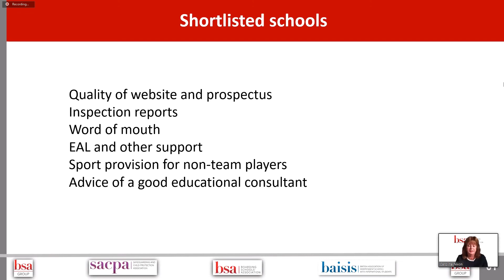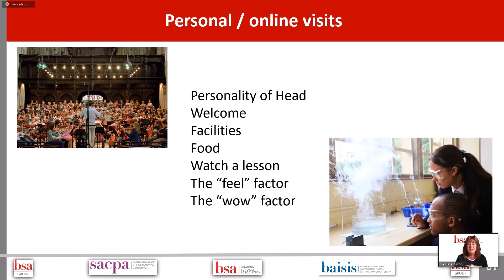【i-Learner OES英國升學必看錦囊 EP 25】如何了解心儀的英國學校的資訊 Researching and shortlisting schools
【i-Learner OES英國升學必看錦囊 EP 25】

英國寄宿學校因其歷史、聲譽、成效和在支援國際學生方面的豐富經驗，一直都是香港家長選擇子女留學時的首選。Nixon女士一直致力推動英國寄宿學校的服務提升，在照顧學生的學術及適應等方面都具有豐富經驗，她將與你分享如何由學校及孩子角度出發，助你為孩子選擇最適合的學校。

你也可以點擊下方鏈接直接跳到感興趣的問題
00:00 - Shortlisting schools
04:37 - Primary research on schools for your child

講者介紹：
Caroline Nixon
英國寄宿學校協會(BSA)的國際總監，也是英國私立學校留學生聯合會（BAISIS）的秘書長。她曾任Taunton School International校長超過18年，在照顧學生的學術及適應等方面都具豐富經驗。

Marcus Leung
畢業於Sussex大學的法律學院， 中學開始留學英國，在英國學習超過11年的時間，曾在聖約翰博蒙特學校和著名的Oundle寄宿制學校學習長達七年。他對寄宿學校有豐富的個人體驗，並且熟稔申請英國寄宿學校的程序和善於幫助學生善用寄宿生活。

英國海外升學系列【i-Learner OES英國升學必看錦囊】影片播放清單：

上一部影片： 由學校/孩子角度出發，選擇最合適的學校 How to choose the right UK school for your child (school / child factor)

下一部影片： 申請英國學校最合適的年級(歲數) The right time to apply

i-Learner為準備前往英國就讀中小學的學生開設一系特別課程，如“UK Experience Days”(英國體驗營)，11+、13+等入學考試準備課程。我們還為已入讀英國學校的學生提供持續支援，包括GCSE及A-Level奪星課程。如果您有興趣讓子女到英國升學，或希望深入了解我們提供的課程和服務資訊，歡迎致電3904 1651與OES海外升學顧問團隊聯絡。也歡迎瀏覽

i-Learner海外教育服務（i-Learner OES）是i-Learner教育中心負責海外升學的服務專案，提供選校、報名，準備11+、13+等考試、面試及預備和銜接課程等全方位服務。i-Learner自2004年起為香港學校提供優質的英文、中文等網上及面授學習課程。

我們誠邀您關注我們的Facebook帳號，以更快獲得我們的優質海外升學教育資訊: